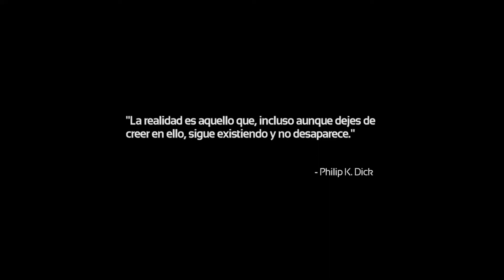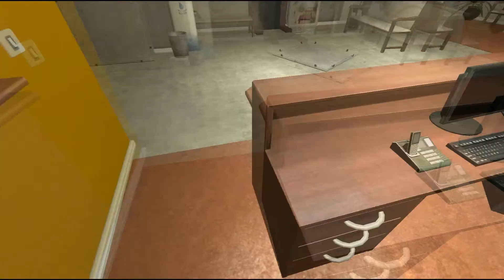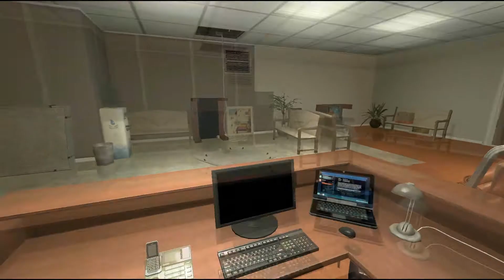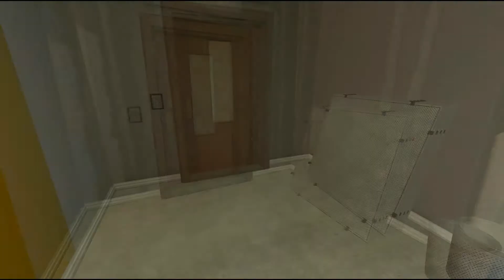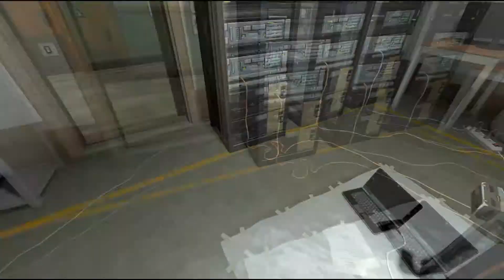Juego Soma. Capitulo #1